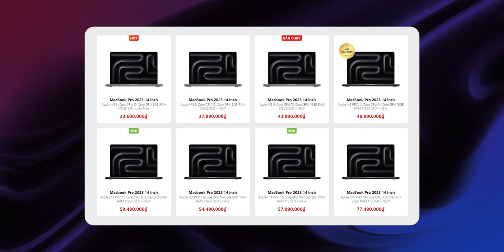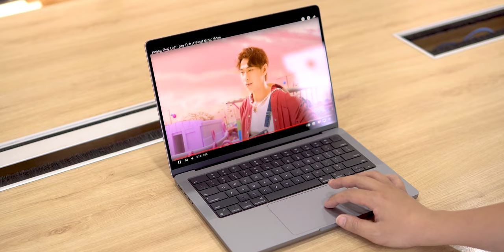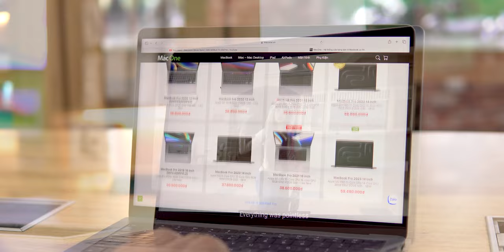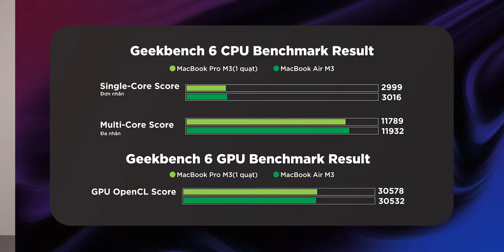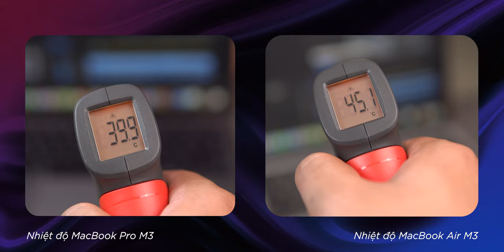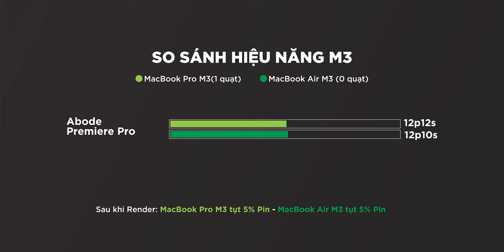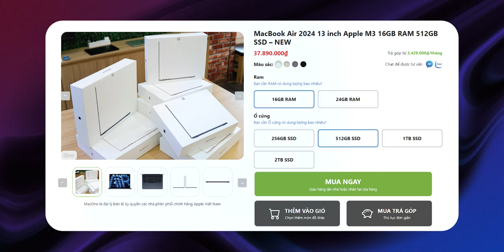Chia sẻ về M3 (P2): MacBook Pro M3 - Có nâng cấp nhưng vẫn còn thiếu….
Dù có riêng một sự kiện ra mắt, đủ để thấy rằng sự thay đổi của mình là nhiều như thế nào. Tuy nhiên Macbook Pro bản chip M3 vẫn chưa được sự quan tâm quá lớn từ người dùng. Liệu vấn đề nằm ở đâu? Xem hết video này để có câu trả lời và đưa ra nhận định cho bản thân nhé.